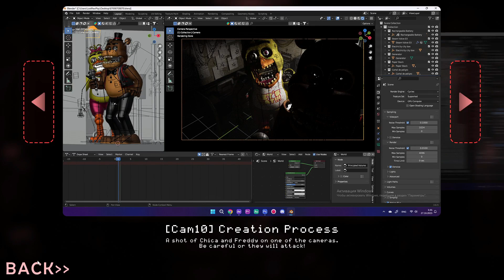I KNOW ALL OF YOUR STRATEGIES!!! | FNAF plus part 2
Hello There

All comments that are considered spam, threatening, extremely offensive or not dank enough will be reported, flagged and or removed so play nice

(if you don't like me using a meme or music please let me know and I will correct my mistake)